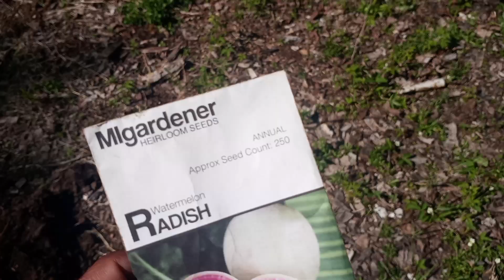Gardening with a puppy